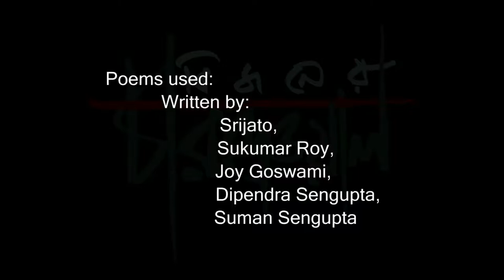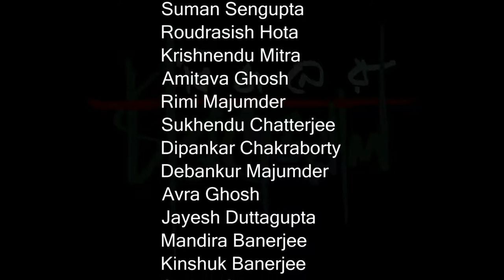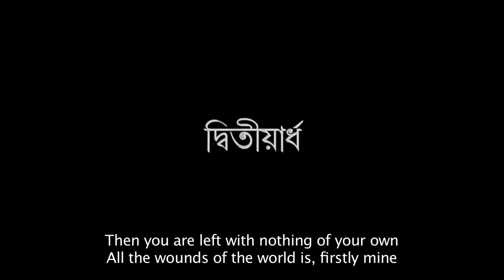Bijoner Chaardeowal video with subtitle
It is a Modern Bengali Drama, produced by Dwitiya Sattwa, Directed by Suman Sengupta, Written by Dipendra Sengupta. First staged in 2016.